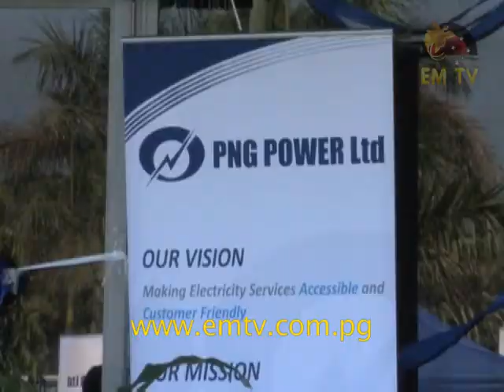PPL Opens 24-Hour Hotline For Customer Grievances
PNG Power customers can now expect better and efficient service with the opening of a new 24-hour National call centre - visit us for the latest news...